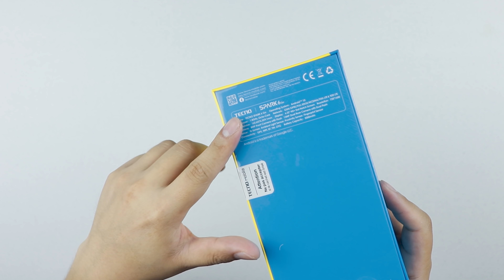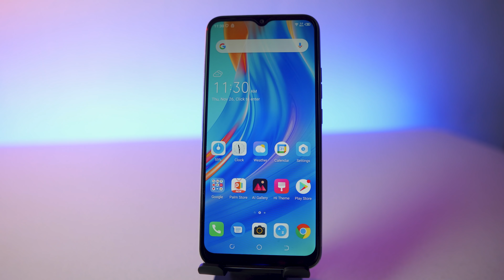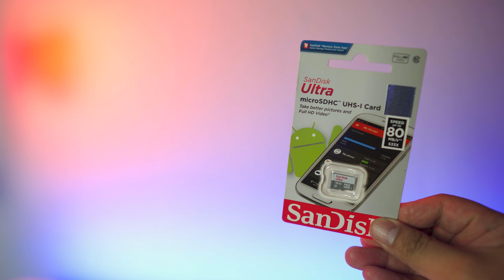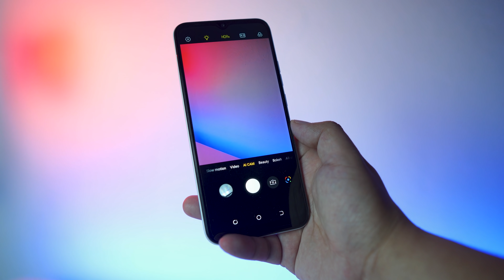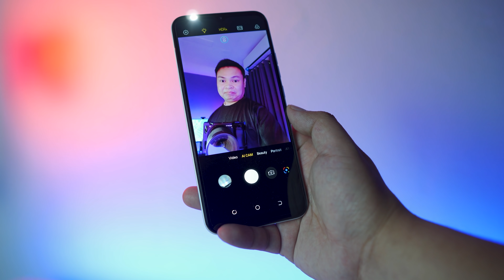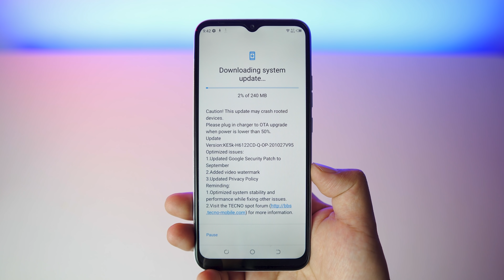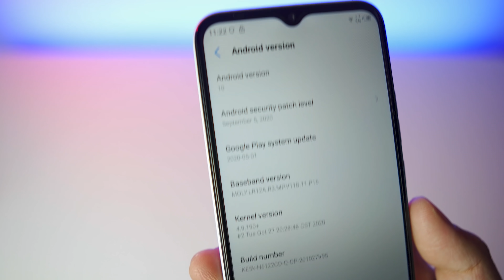TECNO SPARK 6 GO - Unboxing And First Impressions!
and get a chance to win your own Spark 6 go.